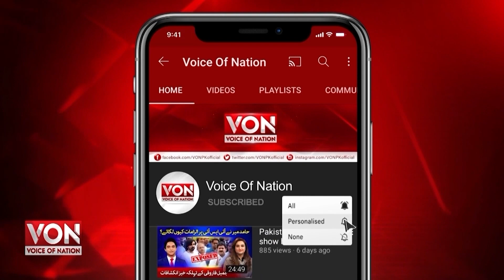Dr sadaf Khalid new MS Pakistan world 2022 | International beauty contest